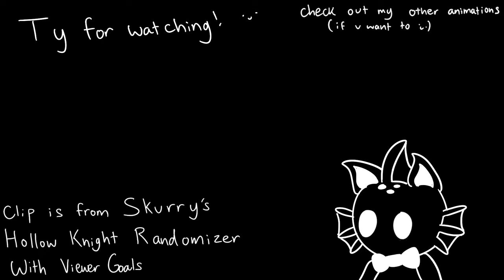Hollow Knight Skurry Animated - Slug in the Tub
Hello! I love Skurry's content so when I watched the slug in tub scene I knew I had to animate it lol. This took longer than expected and I got pretty lazy with the backgrounds ;v; but i hope you enjoy it! I have a couple more animations (mostly short) ones planned for the future but I'll be pretty busy with next quarter so it'll take awhile, I appreciate your patience in the meantime! c':

Ty to skurry for all their high quality hk content and team cherry for the very cool game :))